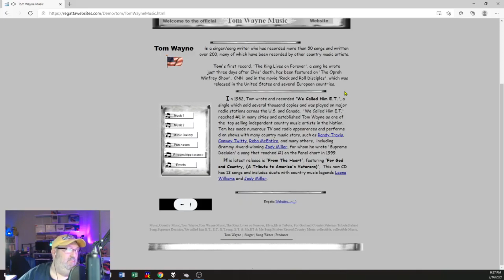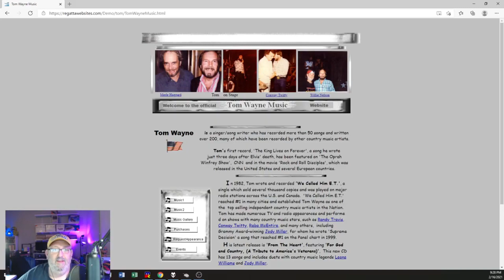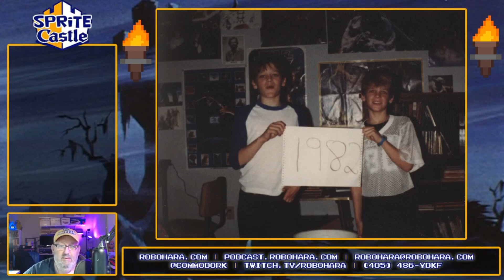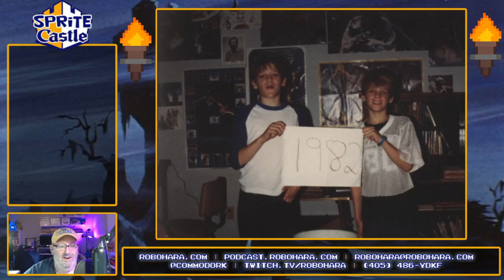Rando Rob 0023B - E.T. and Me Record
On this episode I share the store of E.T. and Me, a record recorded by a childhood classmate's father. I accidentally recorded two episodes numbered 23, so I numbered this one 23B. Also, this is one of two episodes on which I accidentally included background audio music. It was a mistake and I caught it after two episodes.